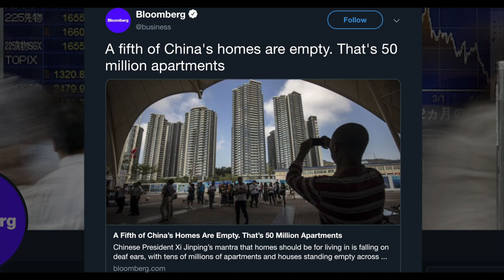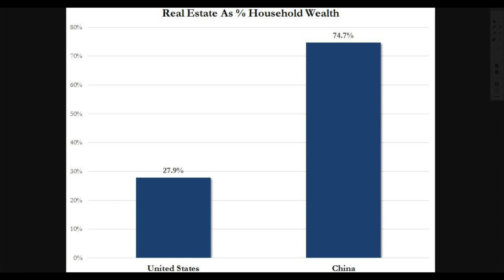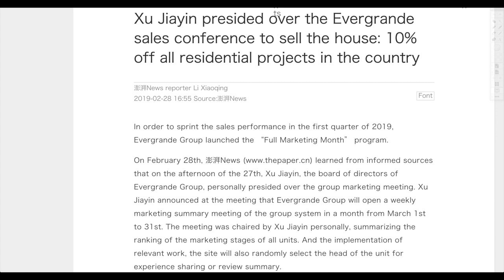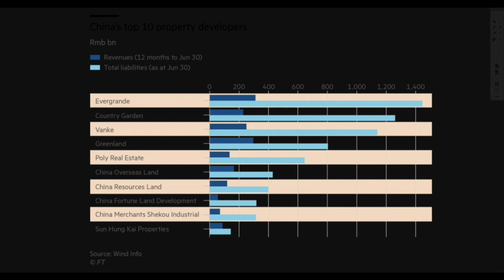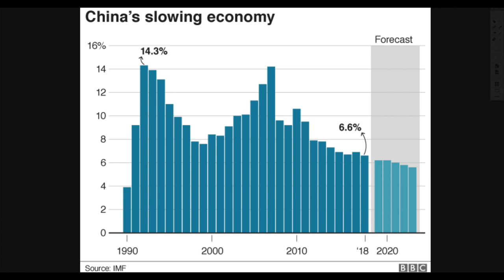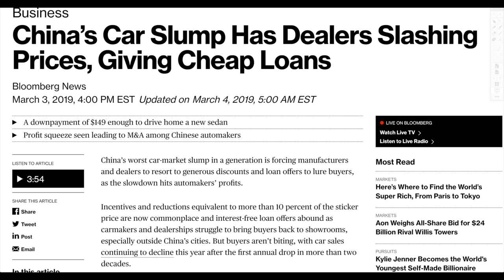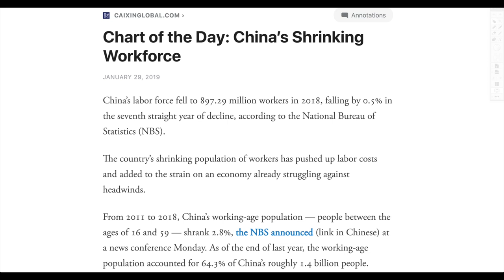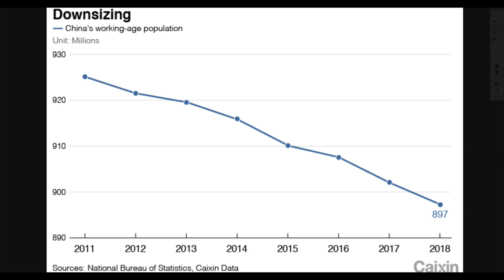China Begins RECORD Stimulus as Real Estate and Cars MEGA Slowdown!